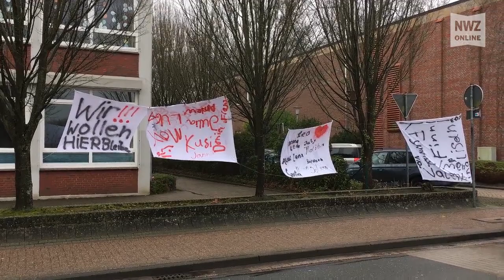Hunteschule: Weihnachtsfeier in unruhigen Zeiten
Wildeshausen, 21. Dezember 2017: Die traditionelle Weihnachtsfeier der Hunteschule haben Elternvertreter genutzt, um ihren Unmut über die Politik zum Ausdruck zu bringen. „Waren kann man verschieben  – nicht Kinder“ stand auf einem der zahlreichen  Banner vor dem Haupteingang.